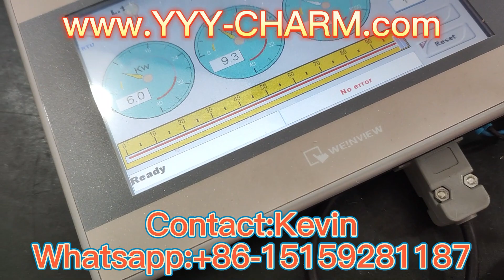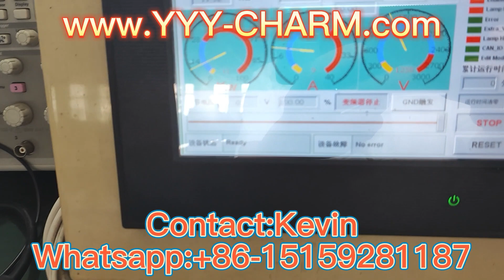Intelligent Stepless Conformal UV Disinfection Curing Lamp Power Transformer Ballast +86-15159281187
00:00 UV Lamp Power Production Introduction
00:10 Our Production Line
00:16 Now
00:36 Testing area
01:11 Stability, High Power High Voltage testing
01:16 And
01:36 Touch-screen Control
01:41 Please suscribe our Channel